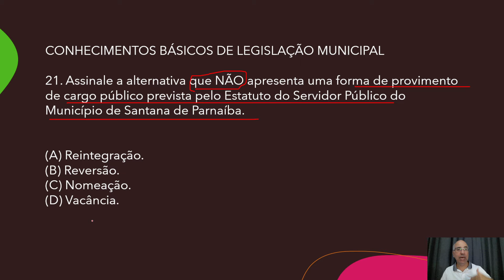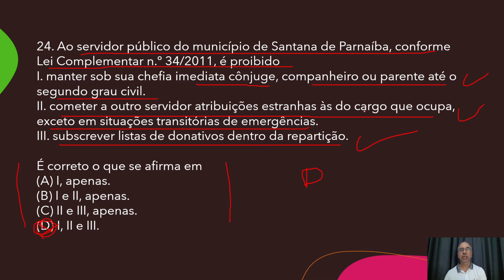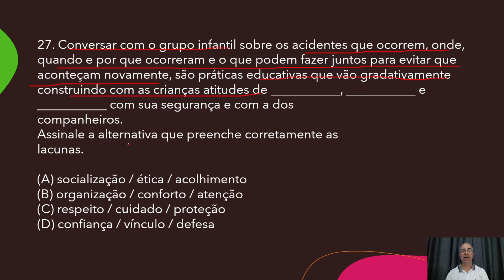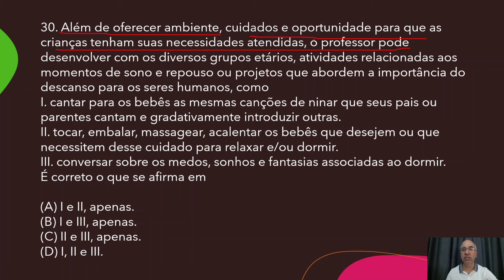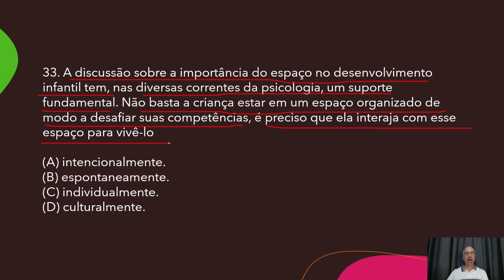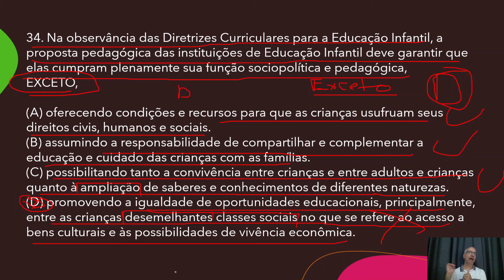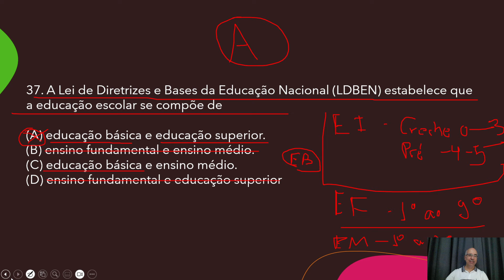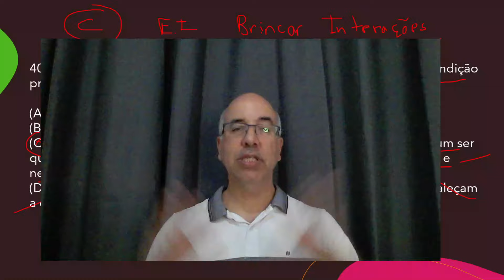Prova Auxiliar de Desenvolvimento Infantil - Instituto Mais - Santana de Parnaíba - Prova comentada.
Contribua com o canal através do valeu do Youtube ou de nossa chave PIX